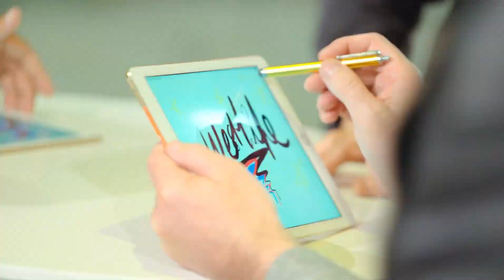A Little Sneak Peek of Westlife in New York Last Week | Feehilife